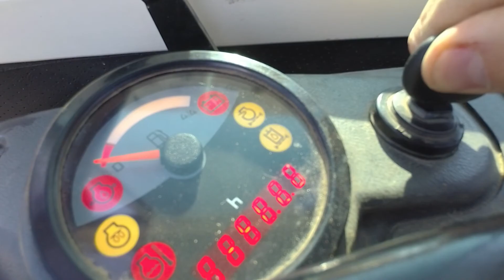Monster digging machine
Not the the best Movie to Watch, but it was a blast to record it.